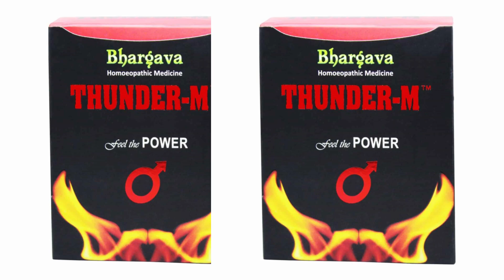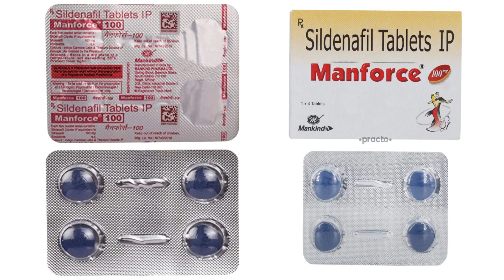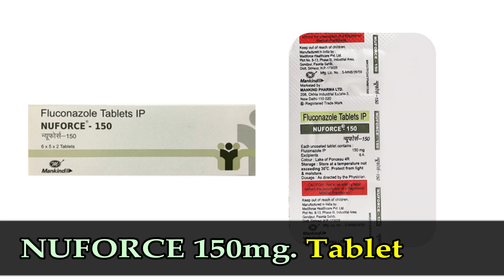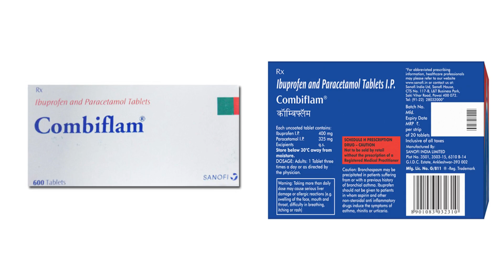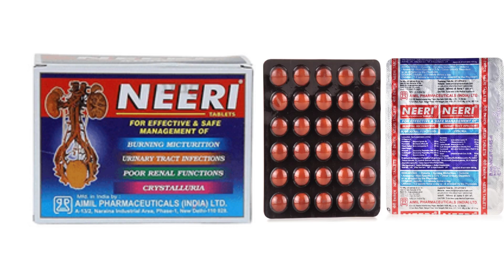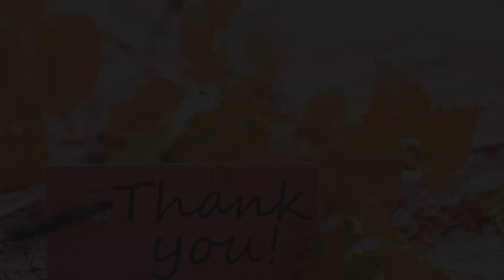कोन सी दवाई किस काम आती है - Manforce tablet , thunder m tablet , nuforce , neeri tablets ,combiflam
नमस्कार दोस्तों ...

आज के इस वीडियो में मैंने आपको 5 तरह की दवाइयां बताइ है.

 और साथ में यह भी बताया कि वह किस तरीके से ले जाएंगे ...
और वह किस काम आती है और वह आपको कितने रुपए तक के मिल जाएंगे ...

ऑनलाइन appointment लेने के लिए आप हमे इस नंबर पर संपर्क कीजिये !

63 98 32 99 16

Sunday Off

                                         *For Appointment

● Paid